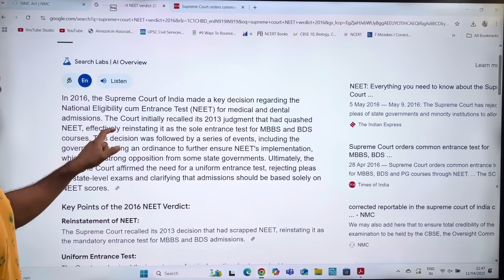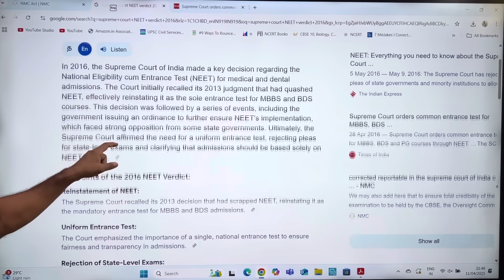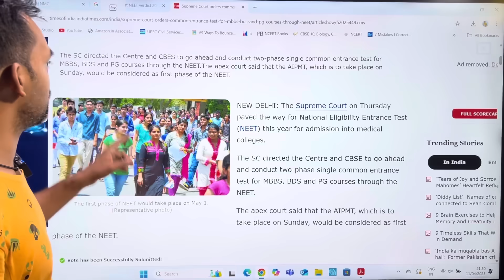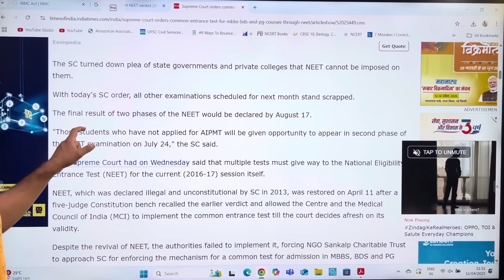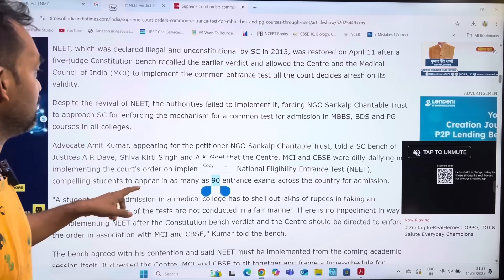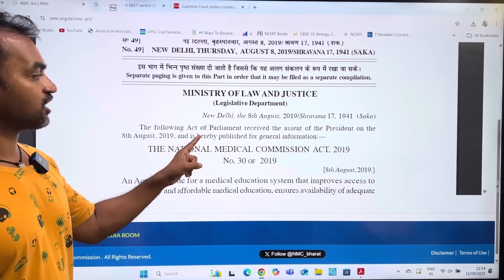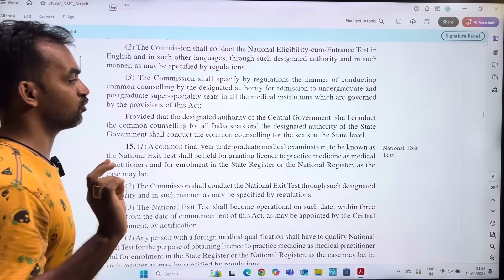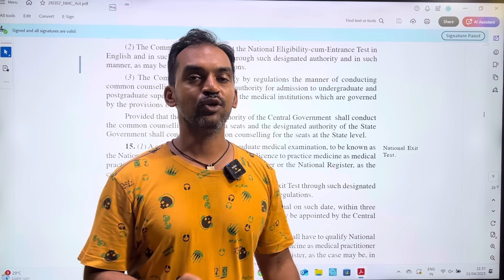NEET 2025 Exam நடக்குமா? | NEET EXAM Cancellation not possible! Why?